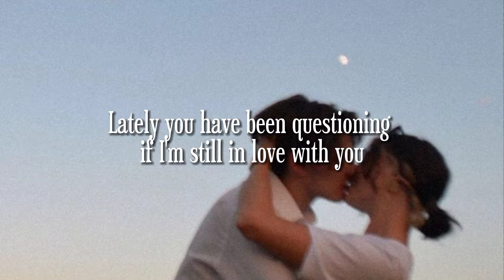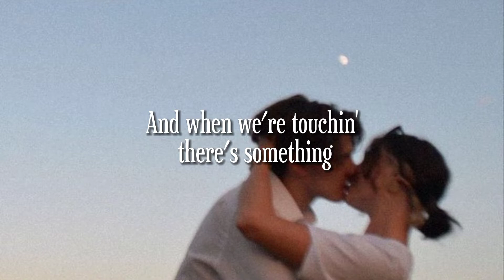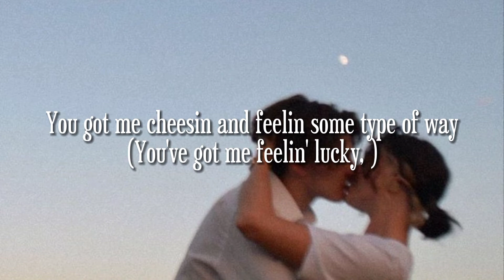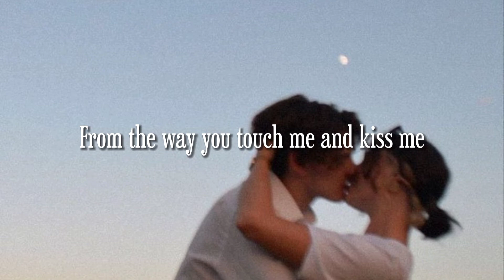Angel 2 Me - McKay Ft. Jeff Bernat ( International Version) ( Lyrics )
Angel 2 Me by McKay Ft. Jeff Bernat

𝙇𝙮𝙧𝙞𝙘𝙨:
Lady I love you
I just wanna show you
From the way you touch me and kiss me to the sparkle in your eye

I just feel so lost without you
With my love and intuition, you′ll never have to say goodbye

Lately you have been questioning if I'm still in love with you
It′s my time to show and prove there ain't nothing I won't do
All I really need a second so please don′t walk away
I′ve got things I wanna say

You've got me feelin′ lucky, you're so lovely in every way
And when we′re touchin' there′s something
That I really can't explain

Girl take my hand
Cause I'm here to remind
That you′ve got my full attention and you′re always on my mind

Got me singing that I need you desperately
There′s no reason that you gotta question me
It's a fact that I want you in my life
No matter what you′re an angel to me

See, I don't want another
Baby there′s no other
Baby
You got me cheesin and feelin some type of way

I just feel so lost without you (Oh, how I love you baby)
With my love and intuition
You'll never have to say goodbye

Maybe I′m goin′ crazy
But I know, It's L-O-V-E
And you′re mine tonight

𝙎𝙤𝙣𝙜𝙬𝙧𝙞𝙩𝙚𝙧:Seung Hun Shin / Jeff Bernat / Mckay